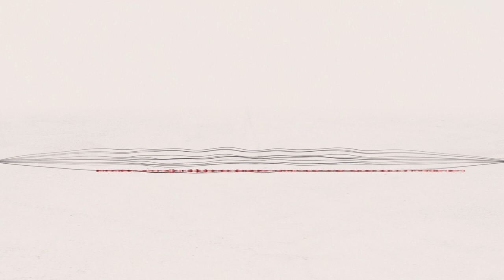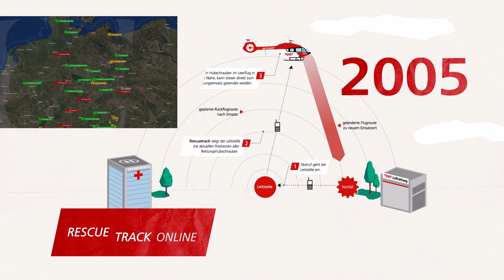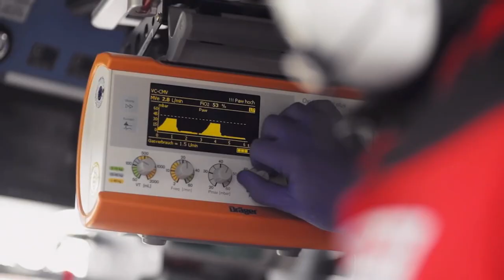Der Historienfilm zu 50 Jahren DRF Luftrettung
**50 Jahre Leben retten** Am 19. März 1973 rückt zum ersten Mal ein Helikopter der DRF Luftrettung zum Einsatz aus und rettet dabei eine junge Frau, die bei einem Auto-Unfall verunglückte. Bereits 7 Jahre später enthüllen wir unsere erste, eigene Werft ... der Rest ist Geschichte! Wir haben für euch versucht, die letzten 50 Jahre DRF Luftrettung in 3 Minuten zu beschreiben, war gar nicht so einfach! Fallen euch noch weitere Meilensteine der vergangenen Jahre ein?

Lasst es uns gerne in den Kommentaren wissen! 😊